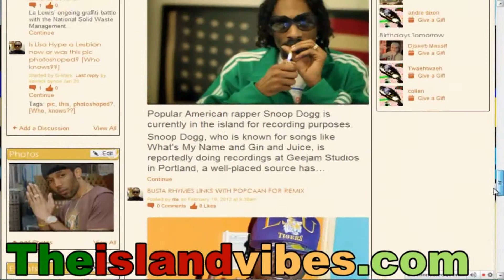Tommy lee & Popcaan Betray Vybz Kartel? Elephant Man Gay Rumor, Snoop Lion, Flippa Moggela, May 2013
Twin Of Twins is warning the public of an unscrupulous individual they say is pretending to be "Ankle Socks" and has defrauded people by collecting money for dubs and jingles.
Ankle Socks is a fictions character created by the twin brothers on their latest album Stir It Up Vol 10. Curl Locks of the dynamic duo is also urging selectors and the public to be aware.

The Flossing King, Flippa Moggela has walked away scratch free but with a dent to his Porsche following a fender-bender in Kingston Monday afternoon.

Flippa who is thankful that the accident wasn't serious, tells Music News that he has already done an estimate to have his Porsche sorted out in a jiffy.

Snoop Lion as lashed out on bunny wailer in an interview with rolling stone magazine stating that bunny is a phony because he was speaking negative about snoop lion becoming a rasta.

Elephant Man is denying rumors of him being in a pool with 6 gay men and is demanding an apology from zipfm radio for publishing the story.

Vybz kartel says tommy lee and popcaan have betrayed him and states that he remains confident in his abilities to beat the pending murder and conspiracy case.